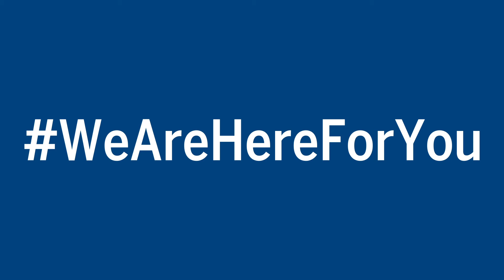We Are Here For You | Guillaume Dancoisne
Thank you to our customers who are helping to provide safe food for the world. We are here for you—today, tomorrow, and every day.

English Translation:
Hi, my names is Guillaume Dancoisne, I’m a Key Account Manager for the Industry French Subsidiary at bioMérieux. I particularly wanted to thank my Food customers for the work you are doing on a daily basis to ensure the food chain which is essential to our daily lives, continues to function properly. I also wanted to share our pride in contributing and being part of this essential food chain.

Our public health mission at bioMérieux is even more important today and I am very proud to be part of this bioMérieux team, seeing our production trams and field experts, notably our engineers and field application specialists doing their maximum each day to deliver and maintain service levels under the best conditions possible. I’d also like to thank our clinical teams for having made available COVID-19 diagnostic tests for hospitals.

I remain fully mobilized during this home office period. You can reach me by phone, email, teams or any other means of your choice.
You can count on me and bioMérieux in supporting you.

See you soon and take care.